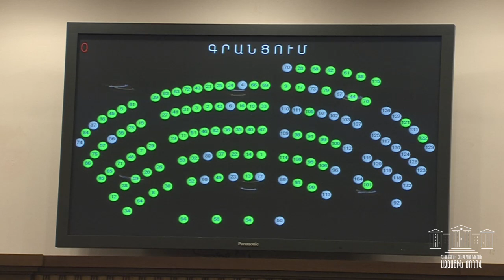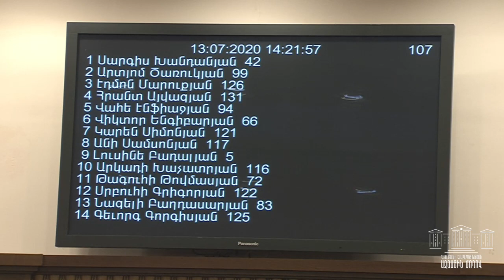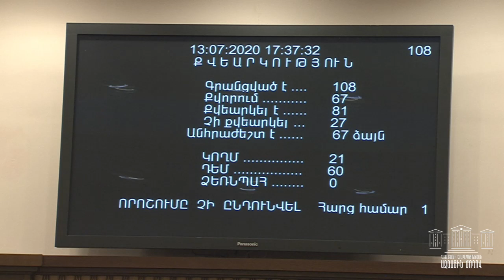ՀՀ ԱԺ հատուկ նիստ - 13.07.2020